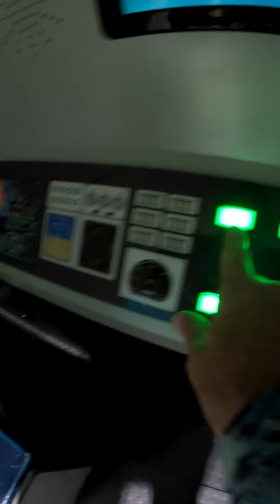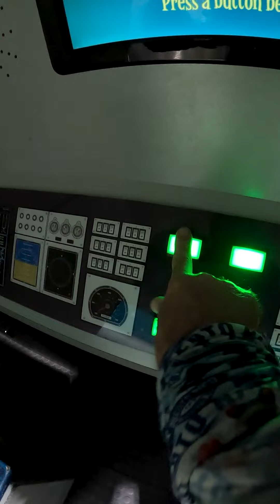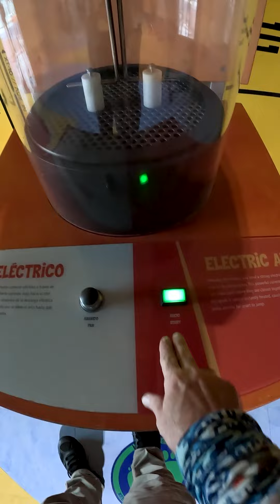Fuera de Liga este Parque 🤸🏃 Nos Encanto !! el Museo del Niño en Carolina ❤️🇵🇷 Tiene de Todo.. para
Fuera de Liga este Parque 🤸🏃 Nos Encanto !!
el Museo del Niño en Carolina ❤️🇵🇷 Tiene de Todo.. para Todos ✈ hasta con Avion !!